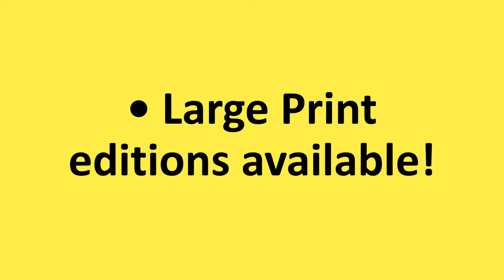Agatha Christie's Poirot, Frankenstein and Macbeth - Classic books Adapted for Kids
Agatha Christie's Poirot, Frankenstein and Shakespeare's MacBeth for kids 9-12-USA Grade-4 Grade-5 Grade-6 Grade-7 Grade-8 UK-Key-Stage-2 UK-Key-Stage-3

Large Print also available

If your child would enjoy a simplified version of Agatha Christie, Frankenstein or MacBeth, this is for you:

grade4, grade7, grade5, K-12, KS2, KS3

Example: Agatha Christie's The Mysterious Affair at Styles (not available as eBook in UK. Paperback only on Amazon (US)

This edition features ten, unique illustrations throughout.

A guest at Styles house witnesses the sudden and mysterious death of its owner, but a friend in the village, Poirot, is a brilliant, Belgian detective.

Agatha Christie’s dapper dancing detective, Poiriot, has delighted readers and film fans for many years.

This version of the first Poirot story has been specially adapted for kids from nine to twelve years old. The language and vocabulary are easy, and emphasis is on action using past, present and future simple tenses.

Punctuation meets UK or USA ESL/CEFR/IELTS Level B2.

Lazlo Ferran is a fully qualified English teacher and teaches in London. He has also published more than twenty novels, making him the ideal choice to adapt Agatha Christie’s stories for children.

Vocabulary Stretcher and UK or USA ESL/CEFR Level B2 editions are also available.

Classics Adapted by a Qualified Teacher

Categories: kids fiction, children's fiction, Ages 9-12, UK Key Stage 1, UK Key Stage 2, Grade 4, Grade 5, Grade 6, Grade 7, homeschooling